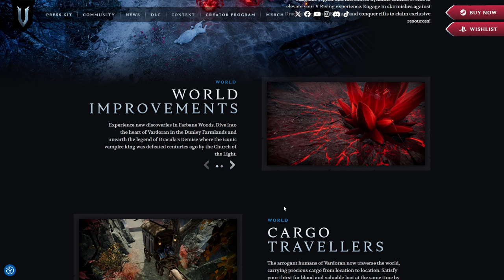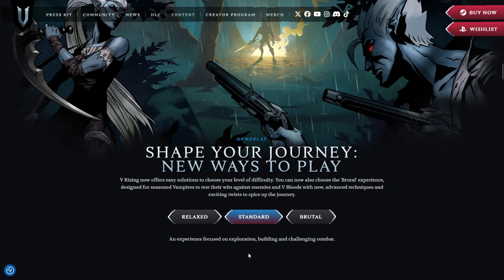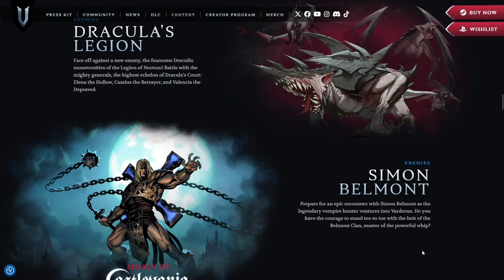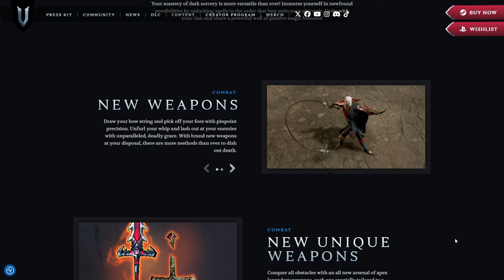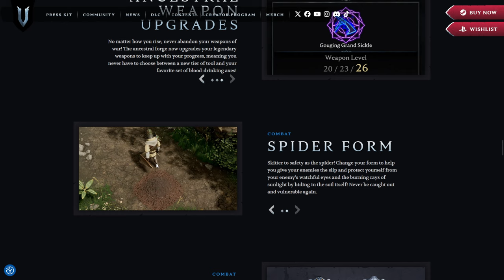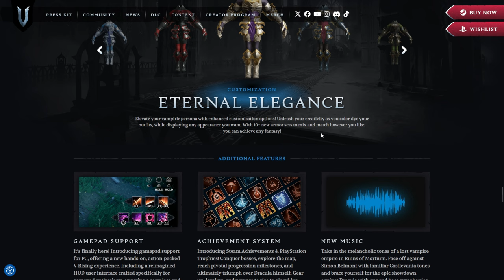This Week in Survival Games | Palworld Arena, Dracula in V Rising, Grounded Fully Yoked Update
This week in survival games I discuss the teasers for the Palworld PvP Arena, Echoes of Elysium and the Castlevania crossover in V Rising along with the Grounded Fully Yoked update and much more.